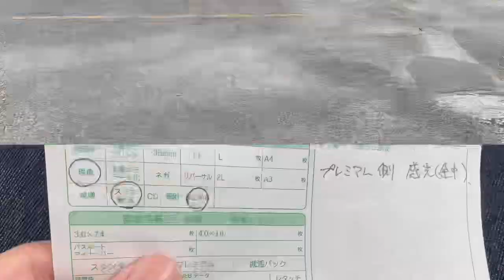広島に連れ戻される日のvlog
広島に戻りました。なんか落ち着きます。彼女いつもありがとう。